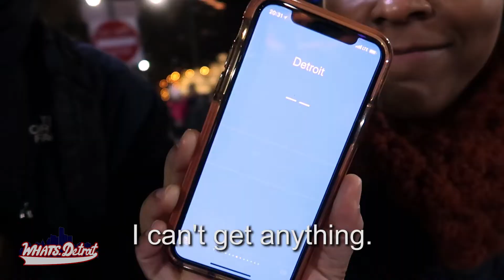Detroit Tree Lighting Ceremony 2018: Light Up Campus Martius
Timythi Hester and I, Kyle Sammy, venture out to Downtown Detroit to view the 2018 Tree Lighting Ceremony. Unfortunately, we didn't make it on time. But, we still made the best of our adventure in 20 degree weather. This video is chalked full of lies that I tell about Timythi and her responses are hilarious!